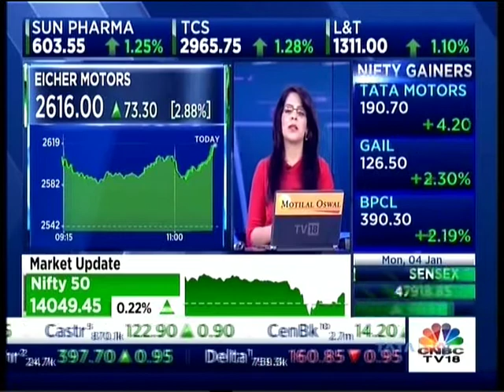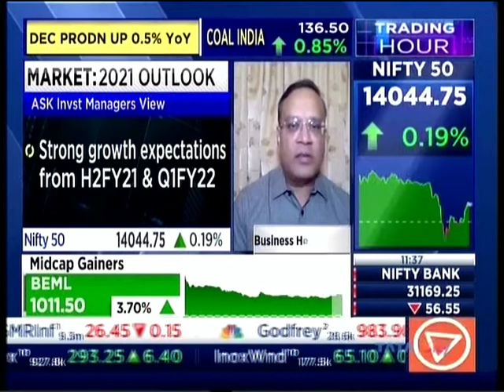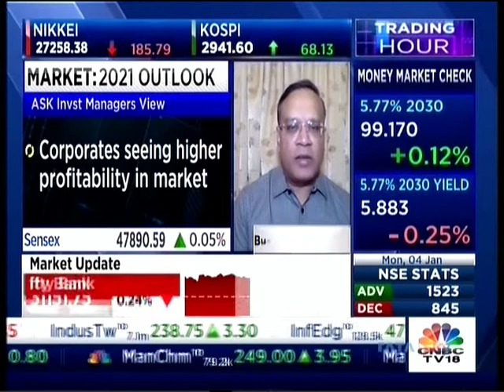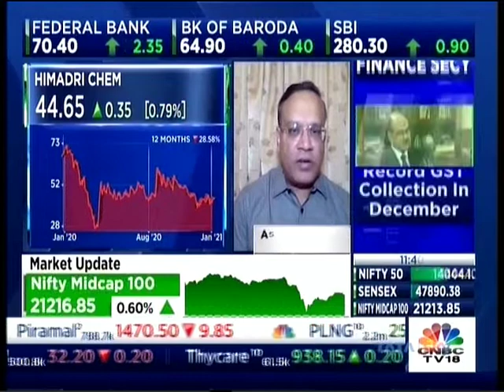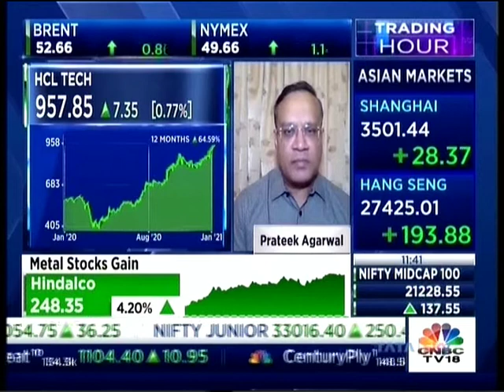CNBC TV18 Trading Hour 04 Jan 2021 - Mr Prateek Agrawal, Business Head & CIO, ASK IM